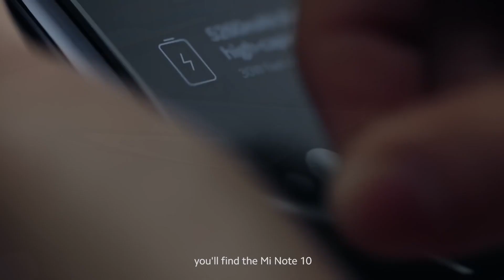Xiaomi Redmi Note 11 Pro to Get Incredible Upgrades, Specifications Leaked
Eventhough, the Redmi Note 11 series may not arrive until next year, leaks about it has been already out,in courtesy of Chinese leakster Digital Chat Station. Last month, he claimed that the Redmi Note 11 series, would match the Mi 11 series with 67 Watt fast charging, which the Redmi Note 10 Pro already supports.
Now, today he claims that the next flagship Redmi Note smartphone, could support upwards of 120 Watts charging. For context, Xiaomi markets its 120 Watts technology as HyperCharge, which is already available on the Mi 11T Pro. Unsurprisingly, the 11T Pro charges incredibly quickly. While Mi 11T Pro, the Redmi Note 10 and the Redmi Note 10 Pro, all have 5,000 mAh batteries, the 11T Pro can fully recharge in under 20 minutes. In comparison, the Redmi Note 10 takes an advertised 1.14 hours to recharge from 0-100%, which the Redmi Note 10 Pro cuts to 42 minutes.
The Redmi Note 11 series is expected to feature 5,100 mAh batteries. Hence, the Redmi Note 11 Pro, should also launch with similarly impressive recharge times. Presumably, the device will exceed 70% charge within 10 minutes, as the 11T Pro does.
Digital Chat Station also believes, that Xiaomi will equip the Redmi Note 11 Pro with a 6 nm Snapdragon 778G chipset, which is known for its impressive power efficiency. So Combining it with 5100mAh battery, the Redmi Note 11 Pro should last even longer than previous generations.